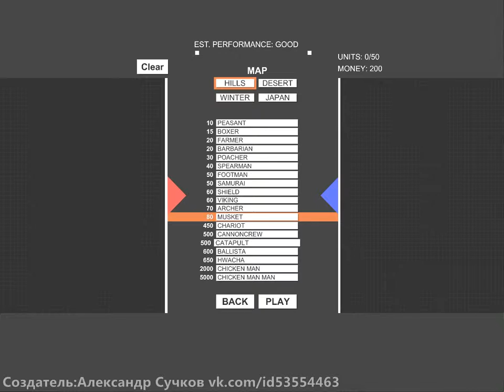NoobaS:Totally Accurate Battle Simulator #5